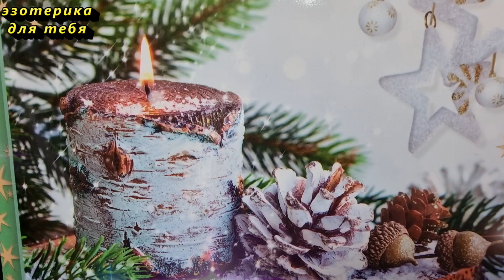Не садите такие деревья возле дома в високосный год, иначе ждите покойника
Что нельзя делать в високосный год 2024: главные запреты и народные приметы. Високосный 2024 год: чем он опасен и что нужно сделать. Как правильно отмечать високосный Новый год 2024, чтобы задобрить Зеленого Дракона.
Кто хочет ПОБЛАГОДАРИТЬ или от чистого сердца оказать финансовую поддержку каналу:
✏️ Напишите в комментарии эти слова, таким образом вы активируете их действие:
«Мне доступны новые источники для заработка! Я наслаждаюсь своей жизнью и достатком! Я впускаю в свою жизнь много денег! Вселенная любит меня! Истинно. Да будет так!”